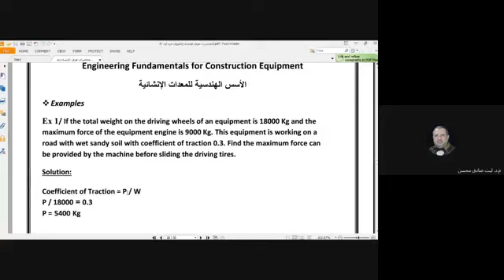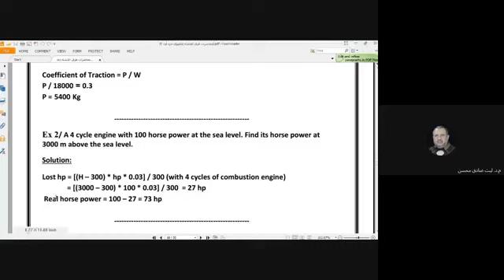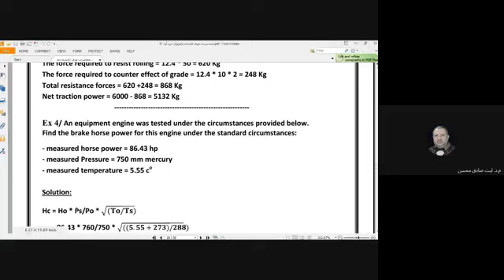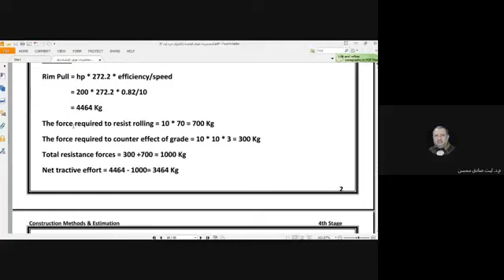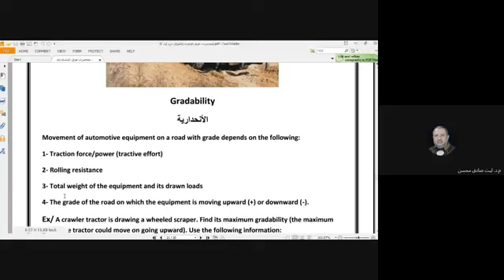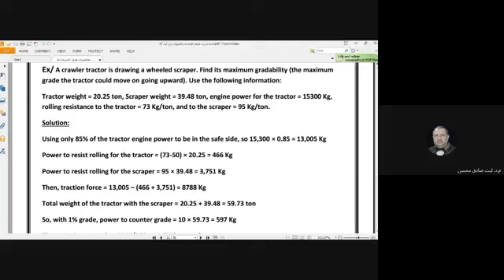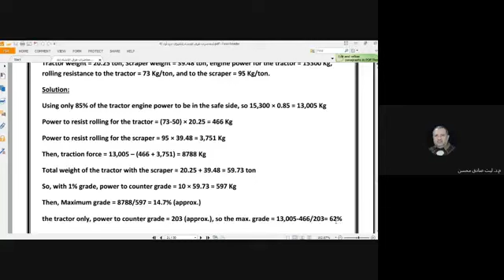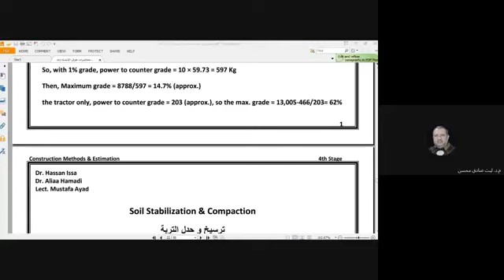طرق انشاء د ليث صادق محاضرة 5